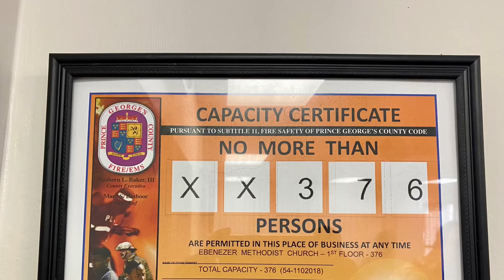Church Property - College Park